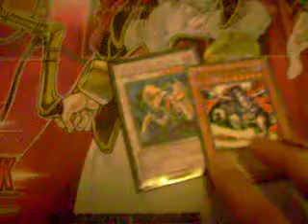Yu Gi Oh: Trade proof for eyeofzoron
His channel is eyeofzoron.
Also I need more catastors, trishulas, and other stuff. Check my channel wants.